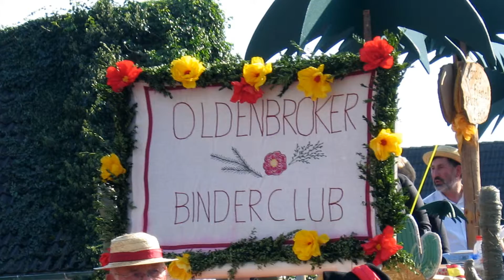Rodenkircher Markt 2006 Festumzug - Bilder mit Ton - Rodenkirchen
Rodenkircher Markt Festumzug 2006